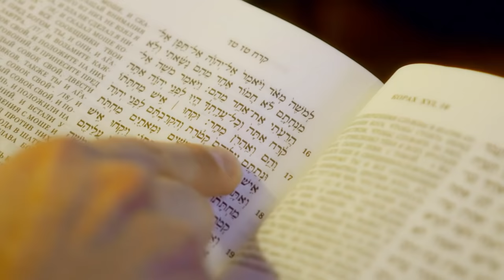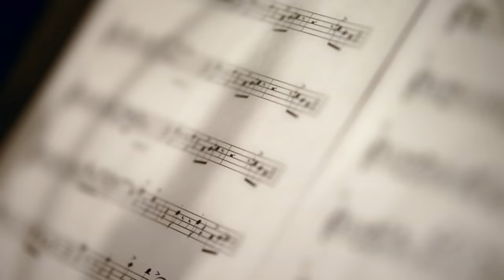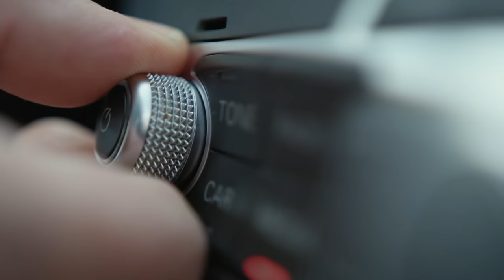How Israeli Music Has Influenced the World | Insights on TBN Israel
On this episode of Insights: Israel & the Middle East, host Mati Shoshani joins the members of Koolulam for a music session in their studio to discuss how they provide an experience like nothing else in the world. You'll also hear from Nechama Hausmann, a Hebrew Music Museum Curator as we tour the musical instruments of Israeli history.

Join us, as we journey through Israel unpacking the oldest questions with modern insights, and the stories of the people behind it all.

0:00 Intro
1:55 Jewish Music
6:50 Israeli Music
7:43 Modern Jewish Music
9:55 Bigger Than You
10:33 Koolulam